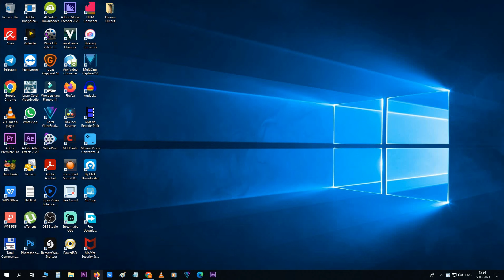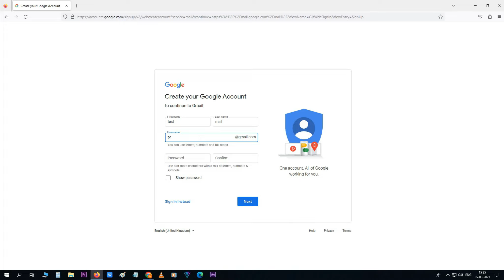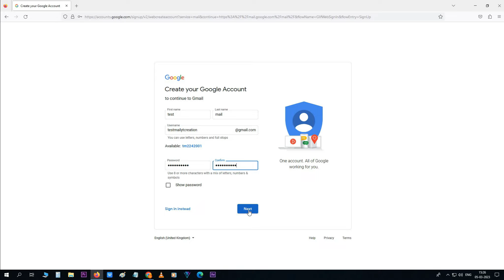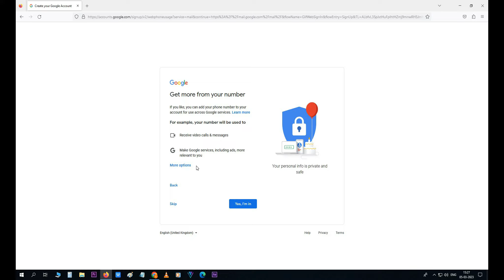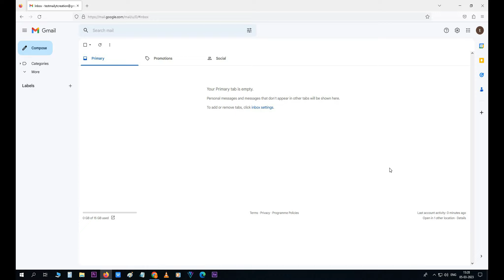How to Create email id | How to Create Gmail Account | New email id 2023 | How To Finally | Video #1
Gmail ID Creation
1. Create new email account
2. Gmail login
3. Gmail account
4. Create google account
5. Create new gmail account for others
6. Create account
7. Create a new gmail account by mobile number
8. How do i create a gmail account for my child under

How To Finally how to finally HowToFinally